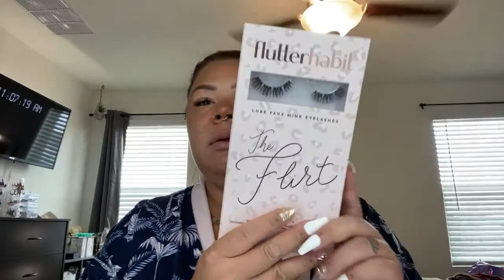Doing makeup and chatting 💬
Use my code: KRI9M15

Use my code : KRISKING

Use my code: 3Kristian15

🖤FAQs🖤
Hair color? L’Oréal bronze brown
Height? 5’3.5
Dress size? 14/16
Age? 31
Bra size? 40D

All opinions are my own. I will always keep it 100 with y'all. Some items may have been sent to me free of charge but I will always disclose that verbally in the video.